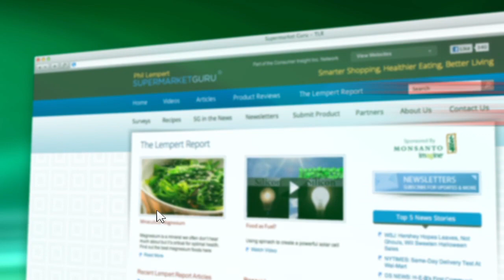Target Expands for Babies & Beauty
Since mid-2013, the popular and stylistic discounter has expanded its test of the "Target Beauty Concierge" within the Beauty sections.